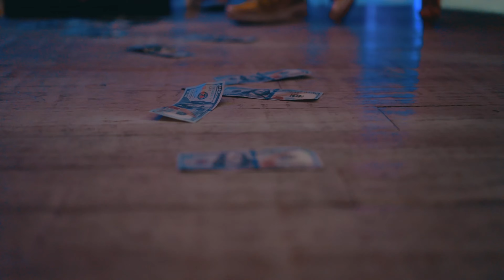Blessed by Vic - This Sway Official video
Lyrics

B B V
Haha bro
They ain't ready
Let's go

I'm 2 fast Being Broke can't catch me
Quick snap my neck flash Im Icy
Spent a knick's SEASON ON IT
Like I'm spike lee
She Gunna twerk it for the real
She a hypey
Fat ass slim waist how I like that
I'm dog baby girl, I'm gunna bite that
She get side track cuz she wanna bite back
So I take her to the Telly for a night cap
You know the vibes, it feeling like a freak show
My Louie V get unbuckle, Cuz she deep throat
She calling me the Goat
Michel Jordan with the tongue
Jumping off from the free-throw

This above ya average pay
Got Medusa driping on her face Versace
What you feel right here this sway

Getting money over here dollar bill yo
Dollar bill yo dollar dolla dolla bill yo

I was down but I'm up now
See the drip how it touch down
You get out flex
And all I got is uptown's
I'm a quarantine this bitch is a shut down
Screwed up!
Gone off the Hennessy
Six-nine baby that's how you get head from me
I put it on her NOW mami all obsessed with me
Spitting game another level
My jumper wet  like I'm Hoody melo
If money talks then we talking hello
To a bad bitch I'mma savage
Put the Mac down, She addicted
In my bag now... so established
In my own world
Living lavish

You know she wet like the pool in my backyard
So you know I'm going to be diving in like I'm a life guard

You know I had to spaz on them
Go
This what real shit sounds like
You hear the Cuban links
Flossing
But I ain't never been to Cuba
Ahaha bro
Go
B B V
They ain't ready